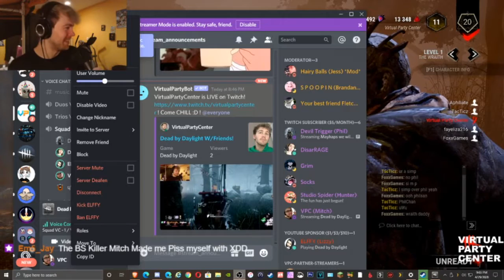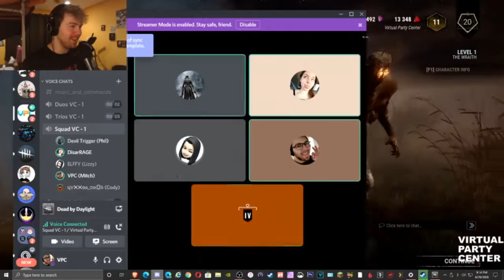Killer Fun With Friends! | Dead By Daylight Custom Matches Feat. Phil, Lizzy, Desi, and Cody!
Fun With Friends! | Dead By Daylight Custom Killer Matches Feat. Phil, Lizzy, Desi, and Cody!

Link to the Minecraft Realm - (Unavailable currently)

Snapchat » MitchellNorris

🔴Stream/Video Schedule🔴
Kind of whenever I have time lol

💻My Equipment

Facecam » Logitech StreamCam
Mic » Sennheiser e835
Keyboard » Apple Wired Keyboard (Full Size)
Mouse » RedDragon